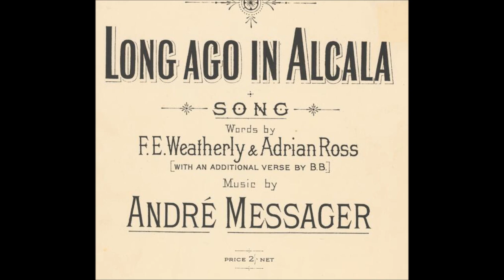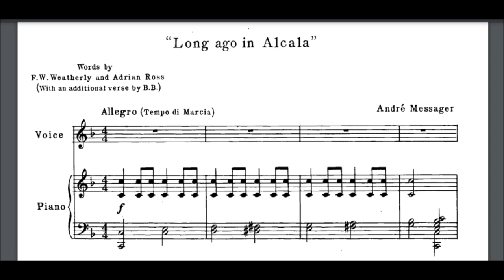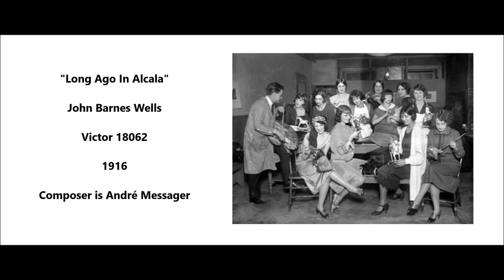John Barnes Wells "Long Ago In Alcala" composer André Messager (1916) F. E. Weatherly, Adrian Ross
"Long Ago In Alcala"

John Barnes Wells

Victor 18062

1916

Composer is André Messager

Words by F. E. Weatherly and Adrian Ross

Long ago in Alcala (tra la la) there dwelt a bold
and bad Grandee who used to sail upon the sea,
to sail upon the sea, to sail upon the sea.

He loved a maid of Alcala (tra la la) for he was fine and
frank and free, and she was fair as a maid could be.

He was a terrible, tall Alcade, and she was a
lovely lady, Alca, Alcadeda! The lovely
lady of Alcala, the lady of Alcala (tra la la).

They met one eve in Alcala (tra la la). Said he, "Sweet
maiden, come with me." But she was as coy as a maid
should be, as a maid, as a maid, as a maid should be!

So they sailed away, both he and she (tra la la),
which was rather odd, as it seems to me, for Alcala
isn't on the sea. It's nowhere near the sea!

Yet, this is the tale of the tall Alcade who sailed
away with the lovely lady, Alca, Alca, Alcadeda.

BOBINET: Long ago in Alcala,
Ta ra ra, ta ra ra ra ra ra ra!
    There dwelt a bold and bad grandee,
Who used to sail upon the sea,
  Ta ra ra, ta ra ra, ta ra ra, ta ra ra!

  He loved a maid of Alcala,
    For he was fine, and frank, and free,
And she was fair as a maid could be,
as a maid could be!
  Tra la la, tra la la, tra la la la la la!

  He was a terrible tall Alcade,
She was a lovely lady,
    Alca, Alca, Alcadeda!
The lovely lady of Alcala, the lady of Alcala!

  They met one eve in Alcala,
Ta ra ra, ta ra ra ra ra ra!
    He said, "Sweet maiden, come with me,"
But she was as coy as a maid should be,
as a maid, as a maid, as a maid should be!

  So they sailed away, both he and she,
    Which was rather odd, as it seems to me,
For Alcala isn't on the sea,
It's nowhere near the sea!

  Still, that's the tale of the tall Alcade,
Who sailed away with the lovely lady,
    Alca, Alca, Alcadeda,
Tra la la, tra la la, tra la la la la!